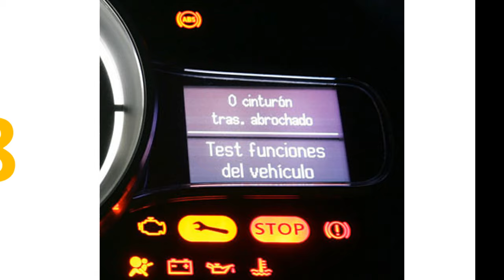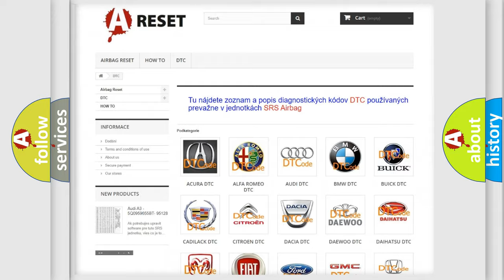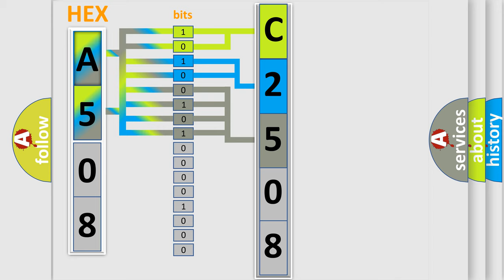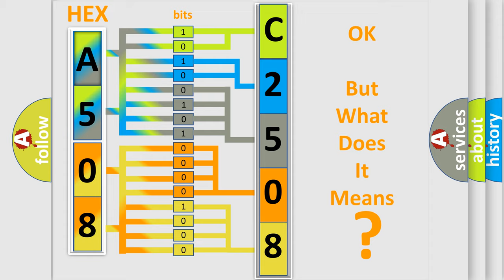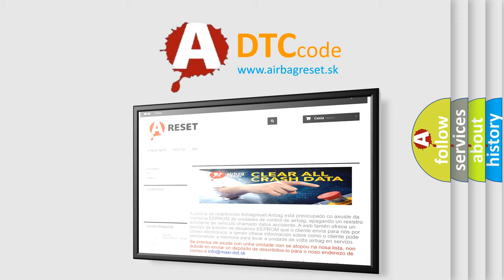DTC Jeep C2508-64 Short Explanation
Contents:
0:21 Basic DTC analysis according to OBD2 protocol standard.
1:48 Insight into programming
2:58 A diagnostically understandable description of the Diagnostic Trouble Code
3:05 Basic error definition

Make
Jeep
Code
C2508 64
Definition
Open or Short in the Recirculation Control Motor Circuit
Description
Poor communication between the Recirculation Control Motor and the Climate Control Unit  "Open" or "Short"
Cause
 Loose wires or poor connections on the recirculation control motor circuit Perform the HVAC self-diagnostic function with the HDS  "Open or "Short" in the wires between the Climate Control Unit and the Recirculation Control Motor Faulty Recirculation Control Motor Faulty Climate Control Unit
Failure Type